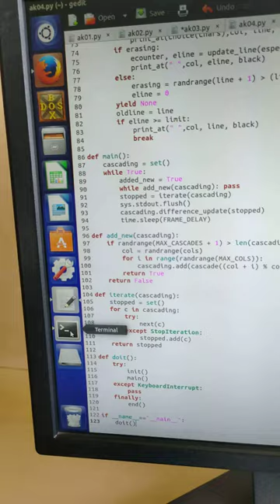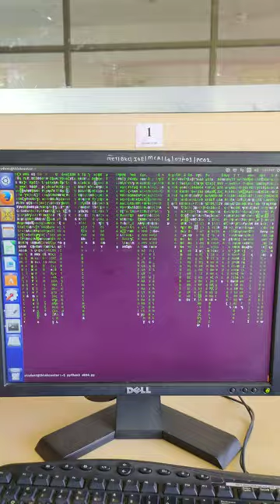HOW TO CREATE ALIEN LANGUAGE USING PYTHON --fun with python programming(hack like a pro)theme